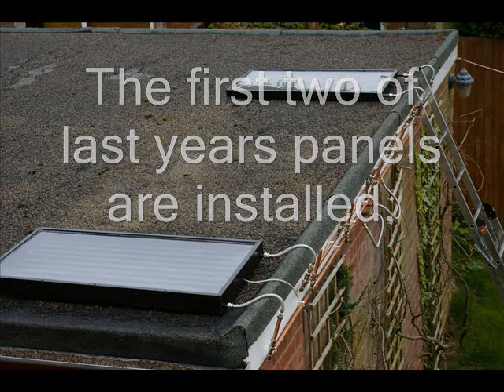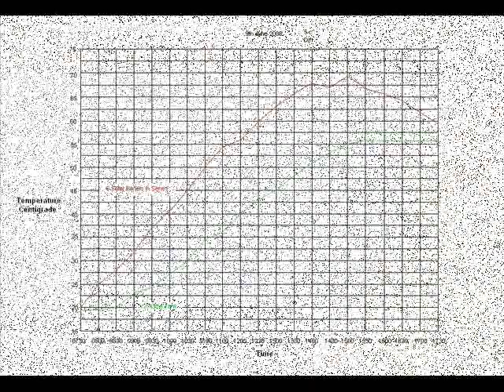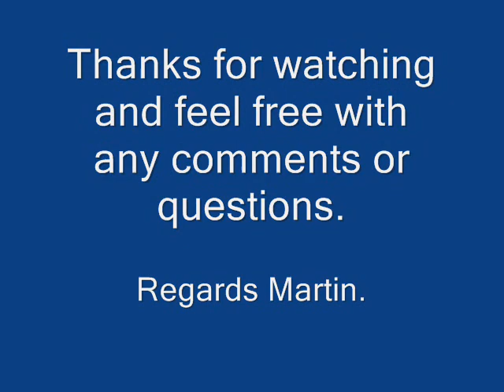Solar Water Heating Trials 1- 2008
A six DIY panel system being used to heat 120 Ltr of water from 19c to 56c
in Birmingham UK on 9th June 2008.
(Approx 5000 Watts of Solar Heat).